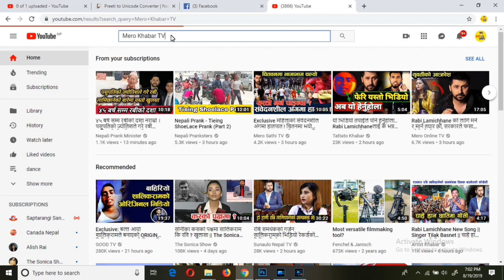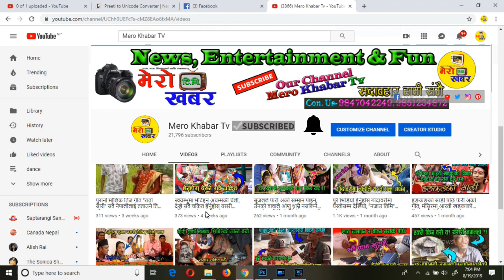खोलिन् Srijana thapa ले महिलाले तिजमा वर्त वस्नुको रहस्य,हेर्नुहोस् यस्तो छ कारुणिक कहानी